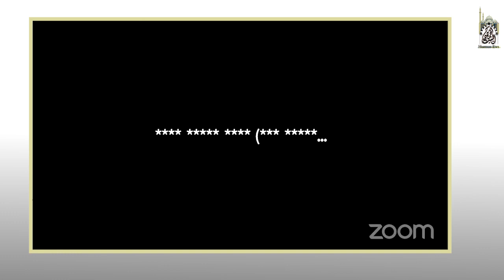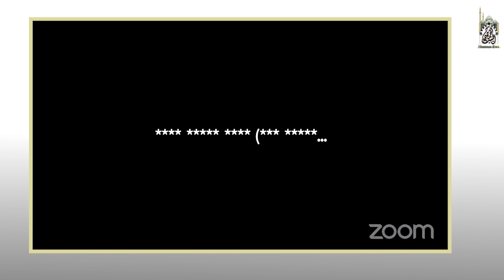رعاية الأيتام.. وصية رسول الله ﷺ | أ. د. محمَّـد الزُّحَيلي